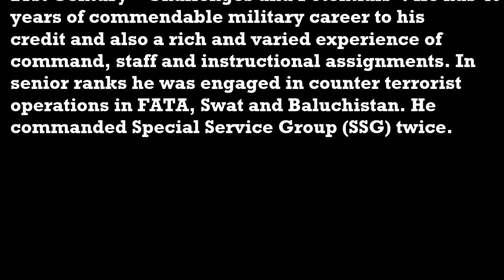Lt Gen Haroon Aslam HI(M) (Retd), speech on "PAKISTAN'S NATIONAL INTEREST IN 21st CENTURY"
Lieutenant General Haroon Aslam HI(M) (Retd), speech on "PAKISTAN'S NATIONAL INTEREST IN 21st CENTURY - CHALLENGES AND POTENTIALS" in a seminar on "National Security Policy - Vision for Pakistan" organized by Center for Global & Strategic Studies.